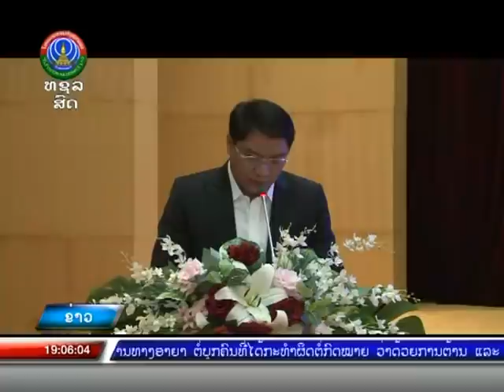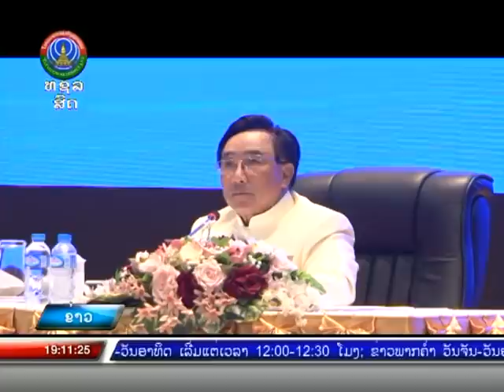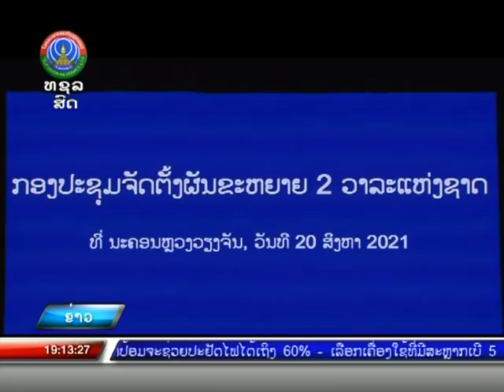ກອງປະຊຸມຈັດຕັ້ງຜັນຂະຫຍາຍ 2 ວາລະແຫ່ງຊາດ [20-08-2021]